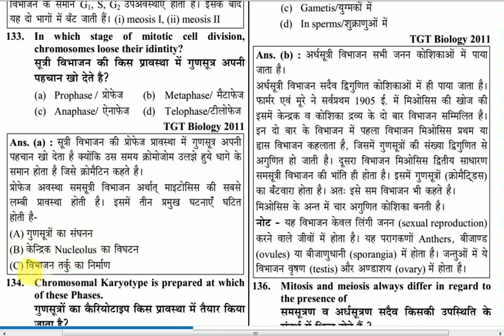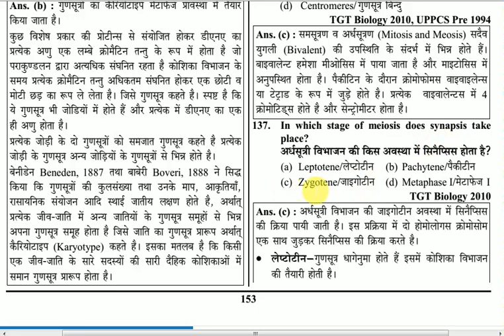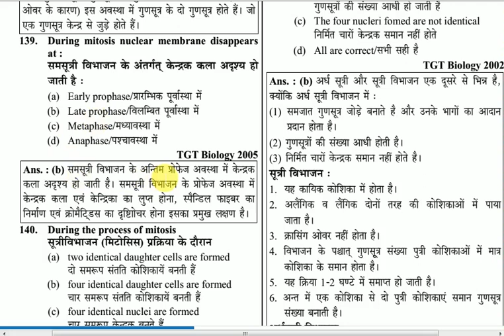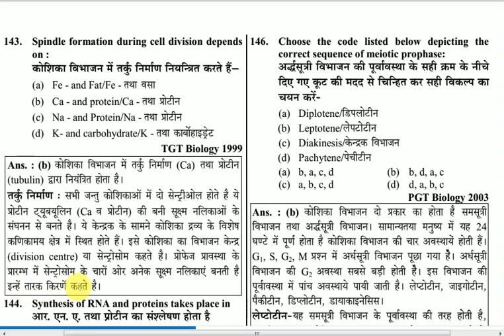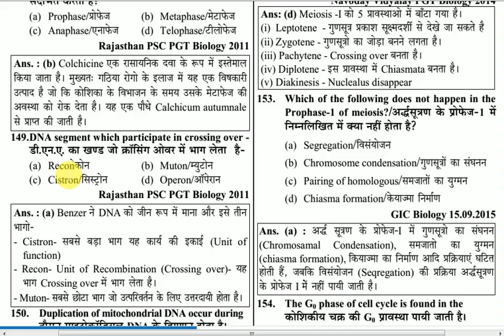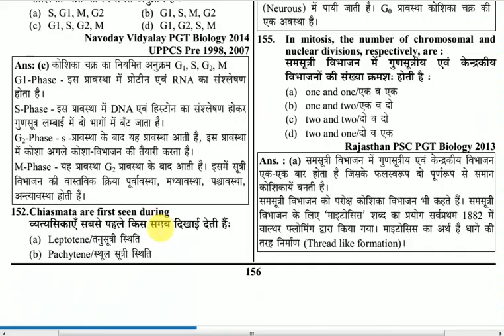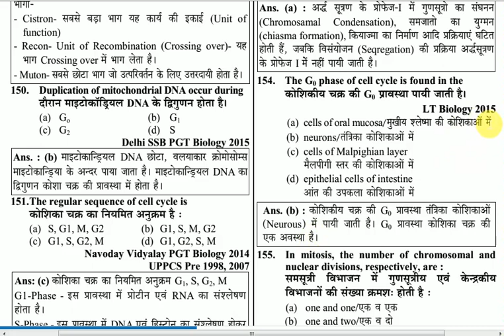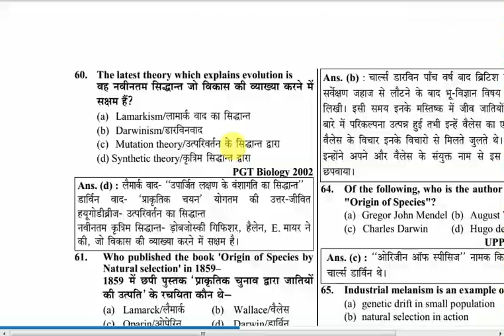CELL DIVISION MCQ//TGT, PGT, DSSSB, RPSC, NVS, ASSISTANT PROFESSOR SOLVED QUESTIONS PAPERS